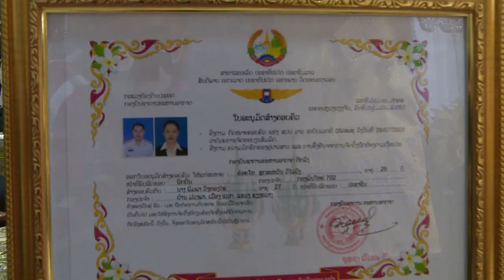ສຸກສັນວັນວິວາ ສຸກສະຫວັນ ວິໄລວົງ ແລະ ພິມພາ ວົງທອງໄຊ